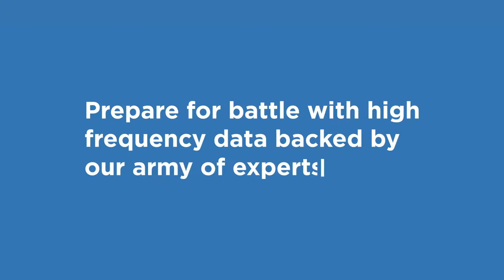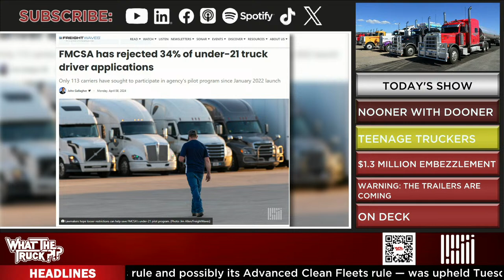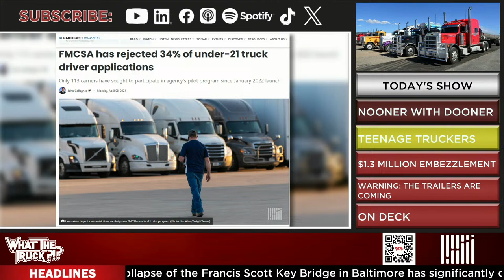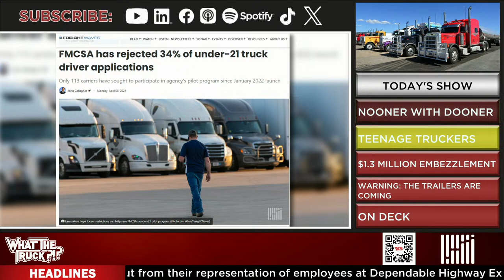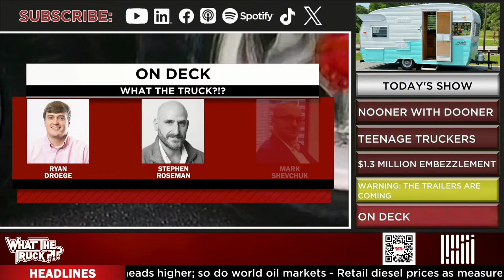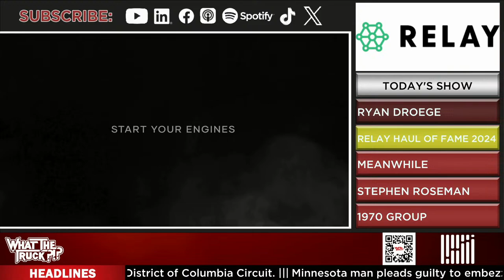FMCSA rejects 34% of truckers under-21; Haul of Fame; fuel fraud | WHAT THE TRUCK?!?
On episode 704 of WHAT THE TRUCK?!? Dooner is talking about the FMCSA’s under-21 apprenticeship program. So far, only 113 motor carriers have applied and 34% of those have been rejected. We look into why.

Drivers, start your engines! Relay Payments CEO Ryan Droege gets us off the starting line for their Haul of Fame 2024 that will see a pair of drivers win a NASCAR experience in Atlanta. We’ll find out all about the event and how you can nominate drivers for this amazing opportunity.

1970 Group CEO Stephen Roseman helps companies minimize the challenges caused by insurance carriers’ collateral requirements. We’ll learn how it may free up your balance sheet.

Amous CEO Mark Shevchuk talks about what’s right and wrong with Transportation Management Systems. We’ll also learn how they’re partnering to help prevent fuel fraud.

Plus, a man embezzles $1.5 million from a truck dealer; a unique ferry for semis; and Michael Lombard seizes the day.